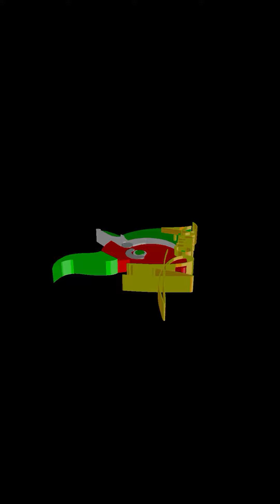Grapes & Walnut Jam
This is a new thing for me. I heard of grape jam served with walnuts, but I cooked the walnuts with grapes, turned out good. Grapes are from my back yard, and walnuts are locally grown.